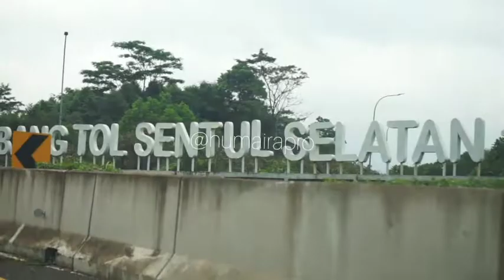🔴 Jual Tanah Kavling Murah Bogor | Agrohills Wisata Edutainment | 0857-4187-9973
AGROHILLS. KAVLING BUAH TERMURAH CUMA 1JUTAAN IDAMAN MILENIAL DAN SEMUA KALANGAN KUALITAS TERBAIK BOGOR BARAT 😍

* Spesifikasi kavling Agrohills
- Luas kavlingan 100 meter² ( 12,5 x 8)
- Harga per Kavling cuma 43 juta
- View alam pegunungan
- Suasana sejuk & dingin
- Pinggir Jalan Raya
- Dekat Jalan Provinsi
- Bisa dicicil 24x
- dll

* Lokasi Strategis kavling Agrohills :
- 100 meter dari Jalan raya Angkutan HB - Lw
- 450 meter dari Kantor Balai Desa Lewisadeng
- Hanya  5 menit dari Jalan Raya Provinsi
- Hanya 8 menit ke Terminal Lewiliang
- Hanya 9 menit ke RSUD Lewiliang
- Hanya 9 menit ke Terminal Lewiliang
- 1 menit ke SMAN 1 Lewisadeng
- 1 menit ke Ponpes Nurul Hidayah
- 2 menit ke SD Negri Lewisadeng
- 2 menit SMP Lewisadeng
- dll

* Keunggulan kavling Agrohills :
- Jalan Row 8 meter
- Area Wisata
- Mushola
- Jalan Cor
- dll

* Include :
1. Biaya AJB dan pajak
2. Bonus 1 pohon buah unggulan
3. Bonus perawatan sampai 1 tahun pertama

Kavling buah unggulan Agrohills. Solusi investasi Anda di dekat pusat kota Bogor.